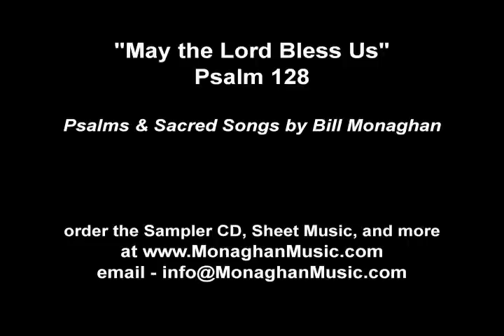May the Lord Bless Us - Psalm 128 by Bill Monaghan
Bill Monaghan's original musical setting for Psalm 128, with alternate refrain and extra verse for "May the Lord Bless Us." Music by Bill Monaghan - available as SHEET MUSIC and on Sampler CD or email inquiries to . Bill is a member of CCLI so let them know if you like this song! Praise God!